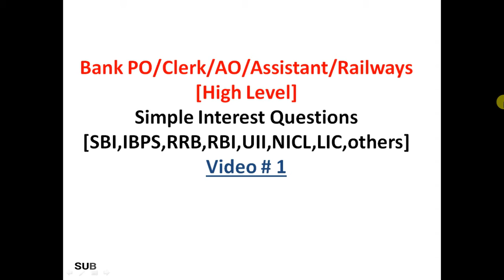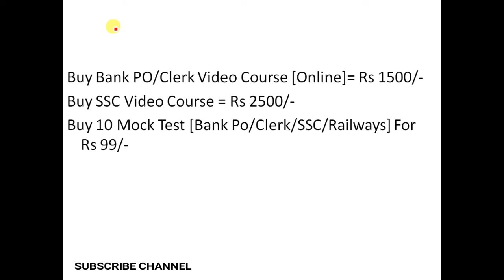Simple Interest [High Level ]for SBI Clerk Railways ALP Group D